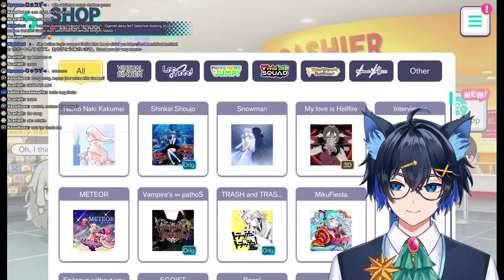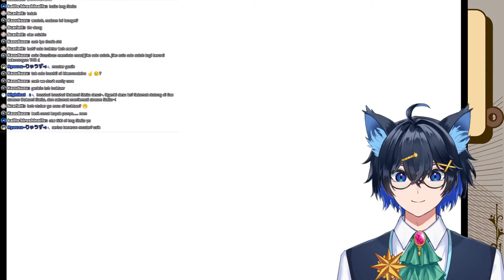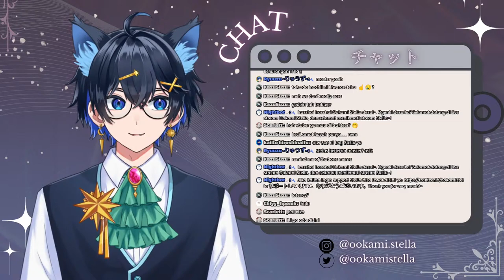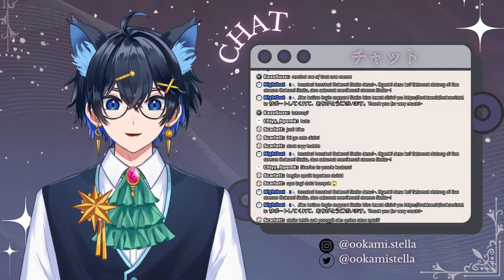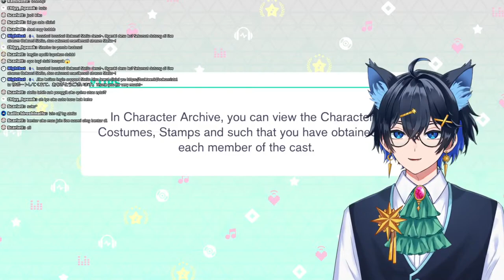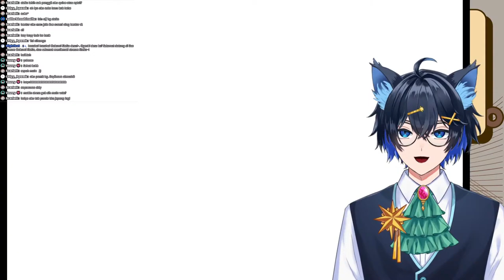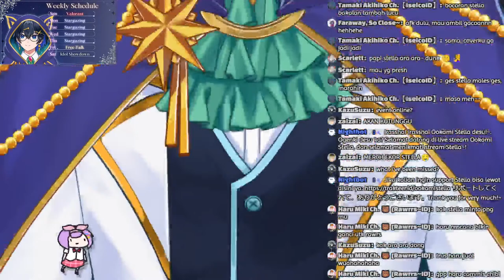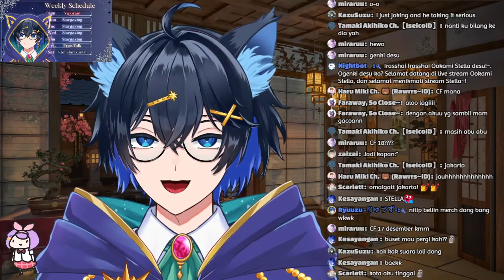[PROJECT SEKAI COLORFULL STAGE FEAT. HATSUNE MIKU] testing stream for comeback~!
The star has aligned, is it our stars? maybe. Hello I am Ookami Stella, and welcome welcome.

Dont forget to enjoy my stream!

So for the rules in my stream is:
1. Please do not use the harsh word in chat
2. Always being good in the chat
3. And yeah dont forget to be happy as always!

(Maybe i wont say lots of rules, so you guys should know which is do and dont in stream)

Have Fun!!